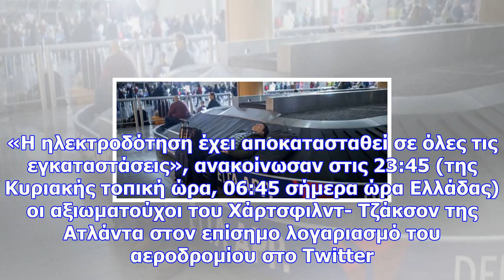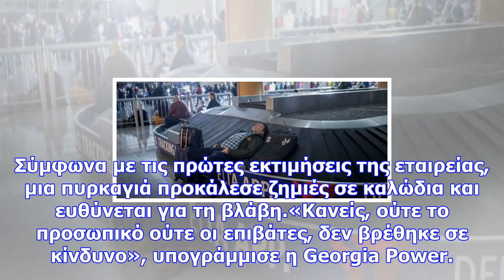Ηπα: χάος από το ξαφνικό μπλακ άουτ στο αεροδρόμιο της ατλάντα (vid)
Από τη διακοπή -που πιστεύεται ότι προκλήθηκε από φωτιά στον κεντρικό υποσταθμό που τροφοδοτεί το αε...